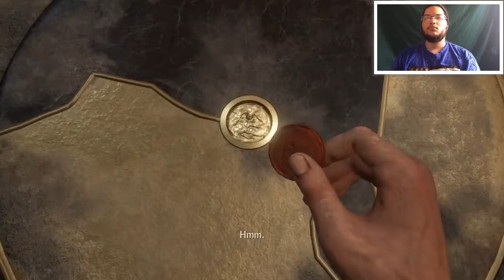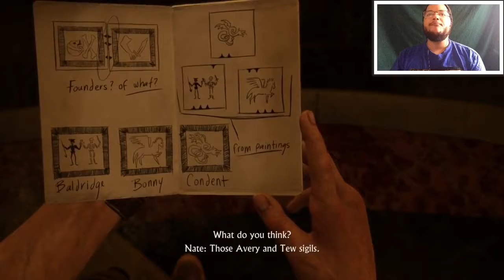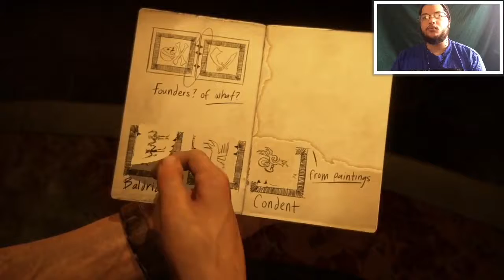UNCHARTED 4: A THIEF'S END WALKTHROUGH GAMEPLAY PART 15 - MORE PUZZLES & A JUMPSCARE!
~Social Media~

Gamertags
PS3: TheJayHonovi
PS4: TheJayHonovi